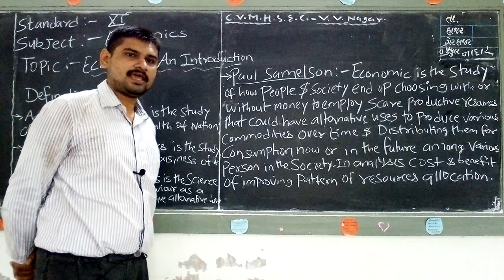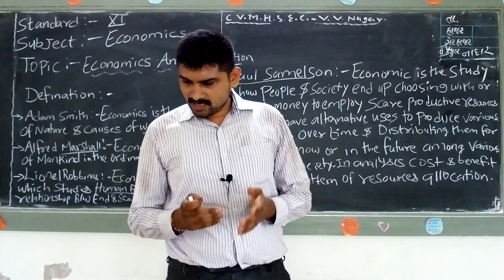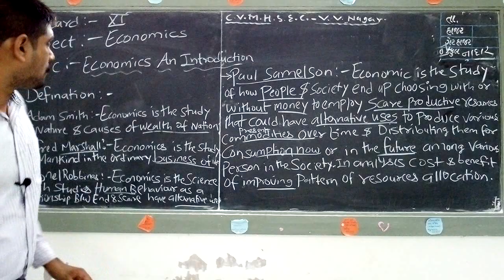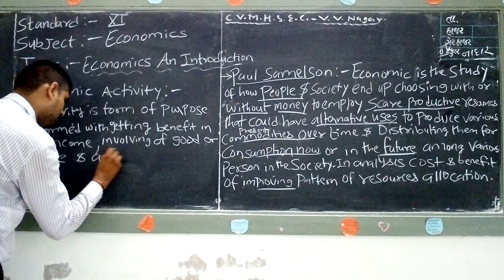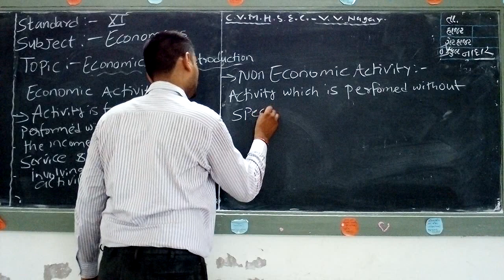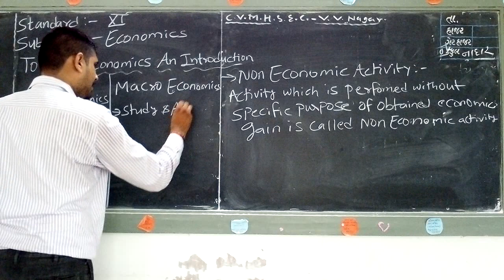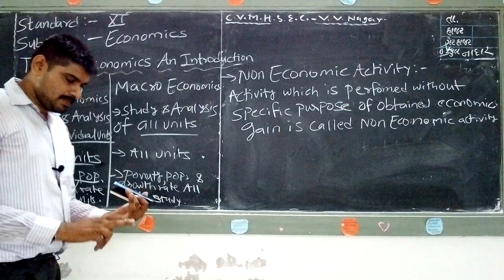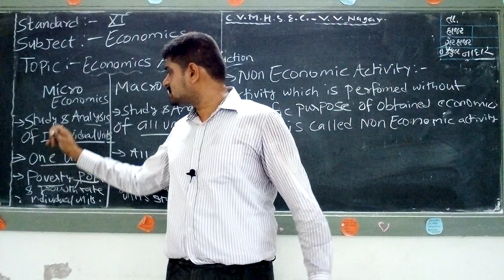Std.11 || Eng.Med. || Economics || Meet Joshi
Economics an introduction.